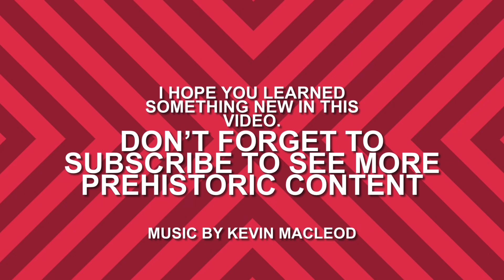Life before Dinosaurs in AR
Isotelus, Cameroceras, and much more! Enjoy the AR photos I took while hiking on the Gorge Trail at Sharon Woods in Sharonville, Ohio. The AR exhibits are from the Prehistoric Trail AR app on the App Store.